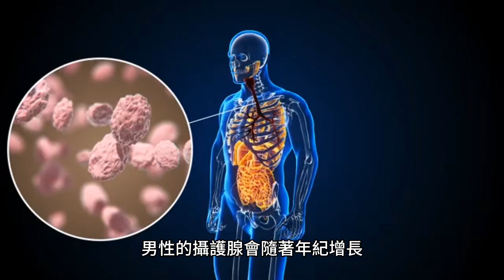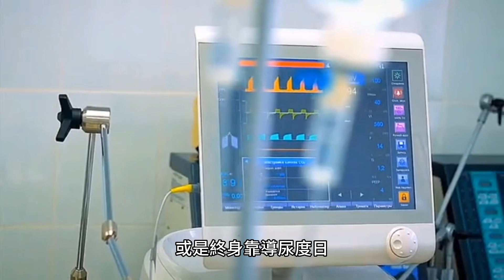別小看滴滴答答 醫：會害人尿失禁 還慘洗腎